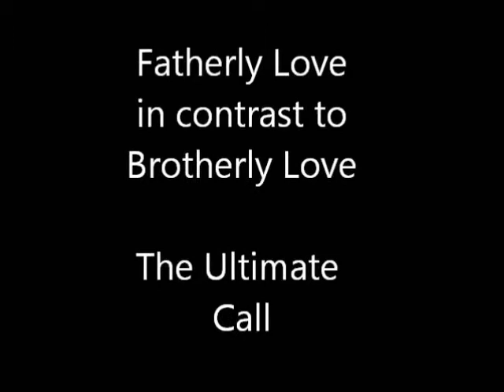Fatherly Love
An animal rescue